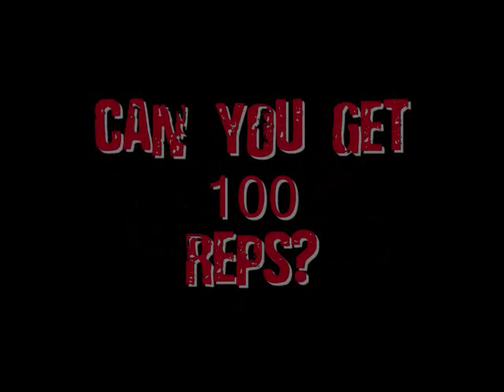Tabata Workout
Here's a Tabata Workout challenge for you to try.

Two movements:

a) Full Kettlebell Swings

b) Chest to Deck Burpees

A tabata workout consists of 8 rounds of 20 seconds MAXIMUM effort with 10 secs rest in between.

The challenge is to get 100 total reps within the tabata workout.

I didn't quite make it but will someday!